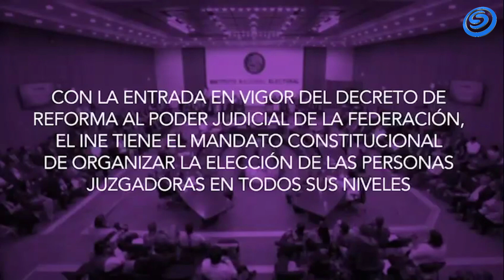INICIA PROCESO ELECTORAL EXTRAORDINARIO DEL PODER JUDICIAL DE LA FEDERACIÓN 2024-2025